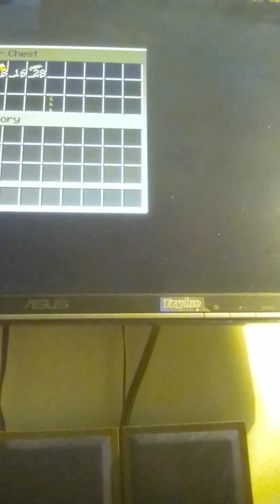Najlepiej zabudowane łóżko na bedwars!